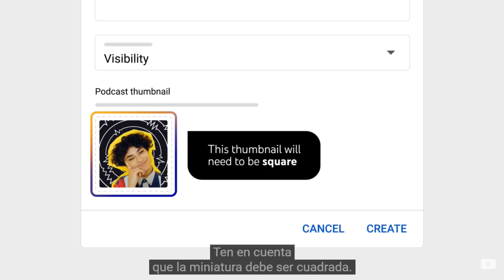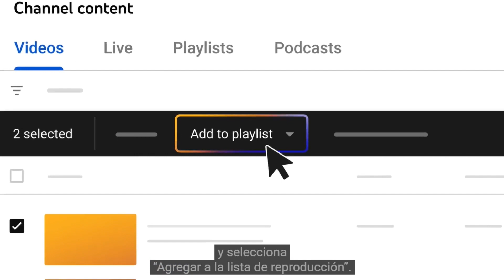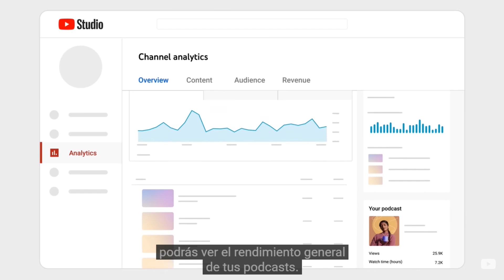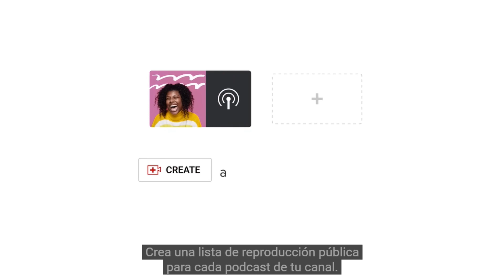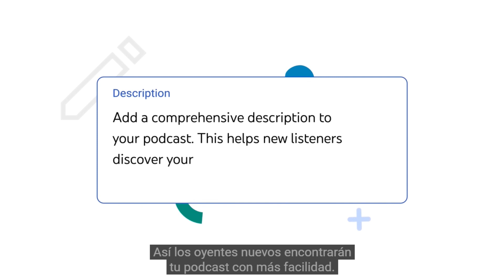CÓMO crear un podcast en YouTube Studio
Una nueva herramienta para crecer en Youtube.
Si te gusta este formato es hora de explotarlo para que logres el crecimiento que deseas